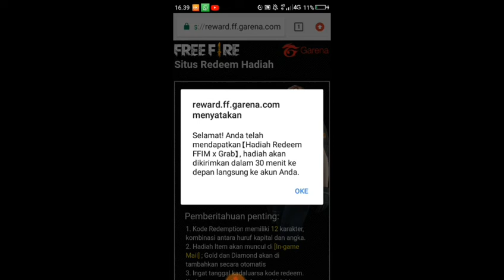KODE REEDEM FREE FIRE !! PART 4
1. FFCG SERQ QDWG

2.FFCG 6BOF CBDC

3.FFIM HAAI 0UPQ

4.FFIM GRAB BIKE

5.Blank :(

GOOD LUCK :)